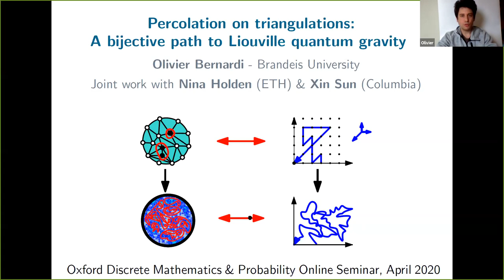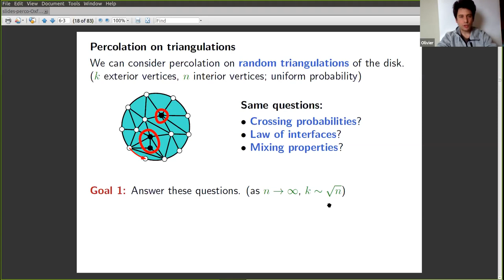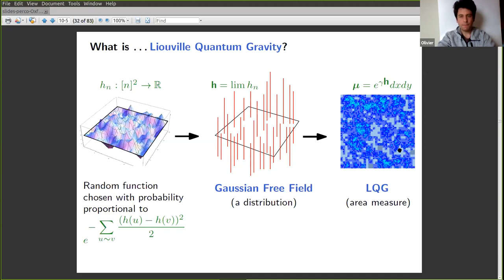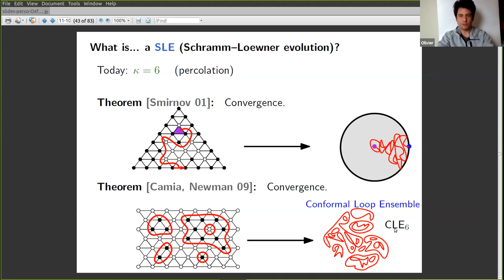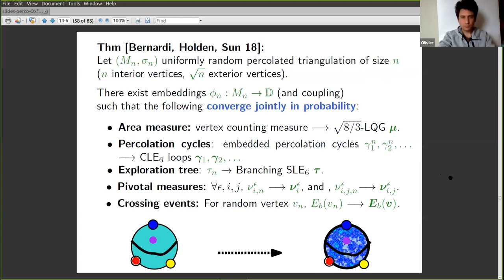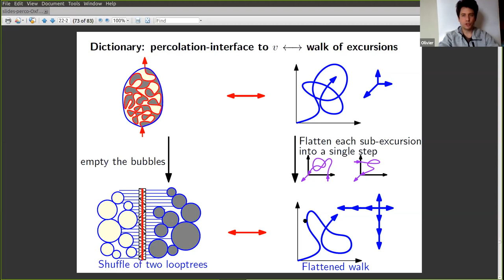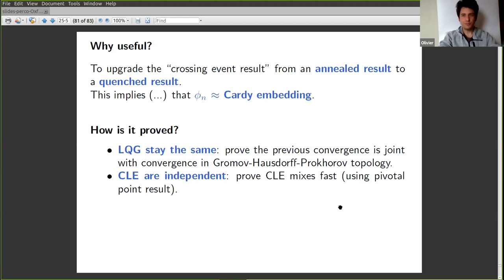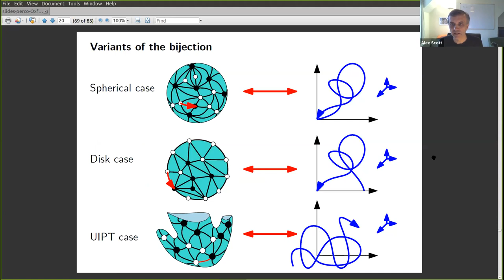Olivier Bernardi (Brandeis), Percolation on triangulations, 28th April 2020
Speaker: Olivier Bernardi (Brandeis)

Title: Percolation on triangulations, and a bijective path to Liouville quantum gravity

Abstract: I will discuss the percolation model on planar triangulations, and present a bijection that is key to relating this model to some fundamental probabilistic objects. I will attempt to achieve several goals:
1. Present the site-percolation model on random planar triangulations.
2. Provide an informal introduction to several probabilistic objects: the Gaussian free field, Schramm-Loewner evolutions, and the Brownian map.
3. Present a bijective encoding of percolated triangulations by certain lattice paths, and explain its role in establishing exact relations between the above-mentioned objects.
This is joint work with Nina Holden, and Xin Sun.